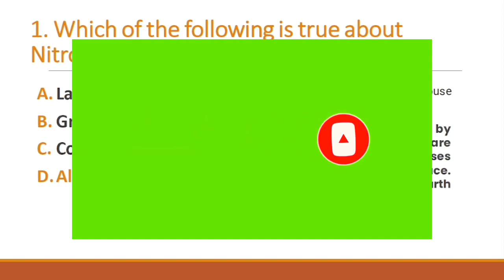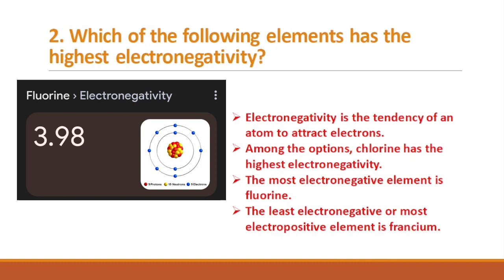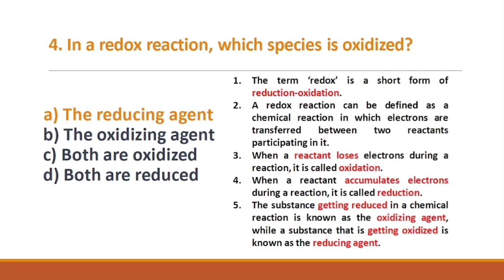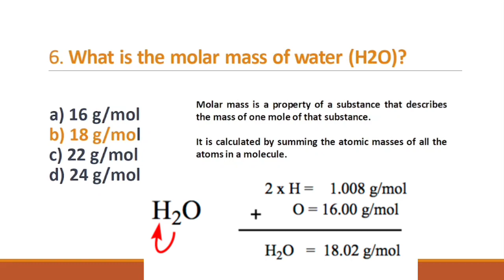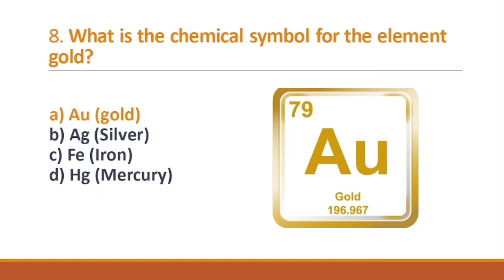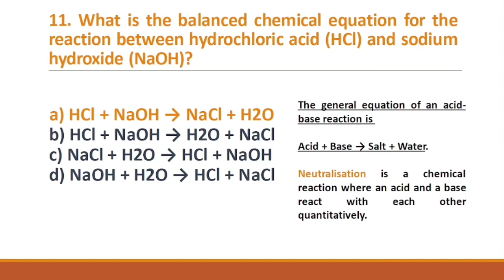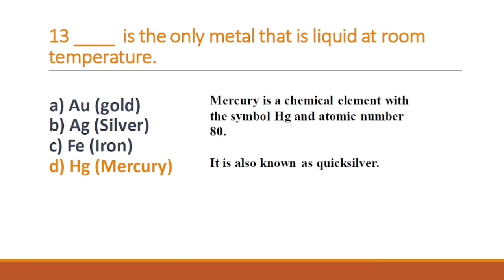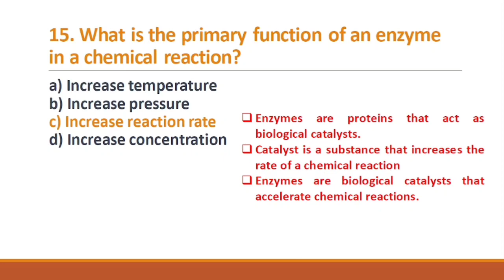SST Top Chemistry Mcqs | SST Test Preparation | SST Science Category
In this video, I have discussed 15 best mcqs of Chemistry.